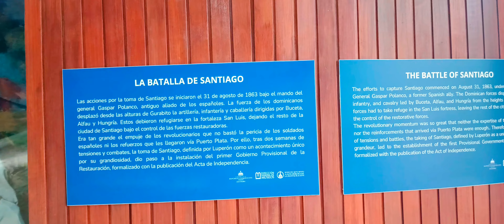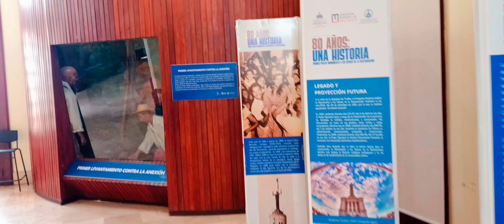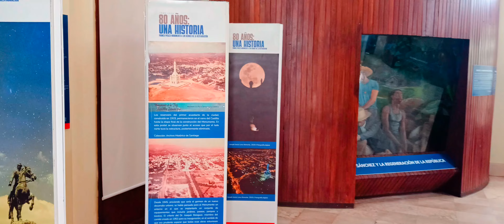CONOCIENDO A SANTIAGO DESDE LOS ALTOS 🔆🔊🇩🇴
Verán el monumento a los héroes de Santiago y el pais  RD.
También les presento el teatro nacional del Cibao.